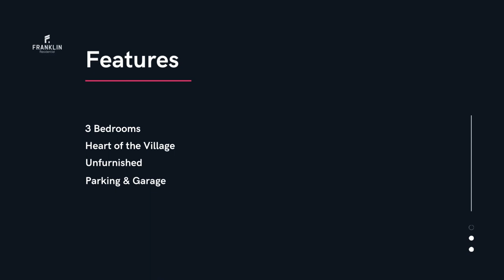Welcome to this 3 bed detached house on Bowstridge Lane, Chalfont St Giles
This three bedroom detached house is in the heart of Chalfont St Giles village.  The front door opens to a bright living/dining room with a feature gas fireplace and leads on to a good sized modern kitchen with plenty of storage, and appliances including a washing machine, fridge freezer, and small dishwasher.  Doors from both the living spaces and kitchen open to the private garden.  There is a shed to the rear and access to the garage from the garden.  The ground floor also has a WC.

Upstairs, the main bedroom is at the front of the house with fitted wardrobes.  The second bedroom is an excellent sized double also with fitted wardrobes, and there is a third single bedroom.  The bathroom is modern with bath with shower over, wc and basin.

To the front is off street parking for 2 cars and access to the garage.

This house is located on the doorstep of the village shops.  Chalfont St Giles village centre is focused around the village green and duck pond. There is a choice of pubs, cafes, convenience stores, a post office, butchers, bakers and greengrocers as well as local businesses for your beauty and fashion needs.  The village also has a local doctor, dentist, and library.